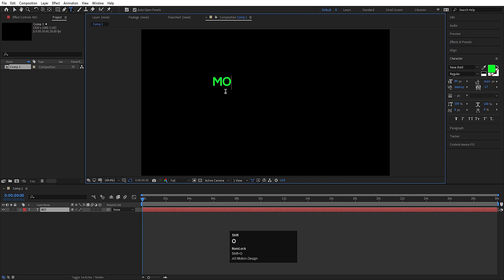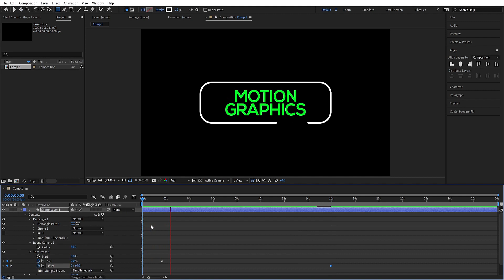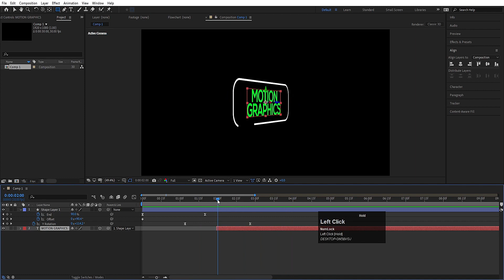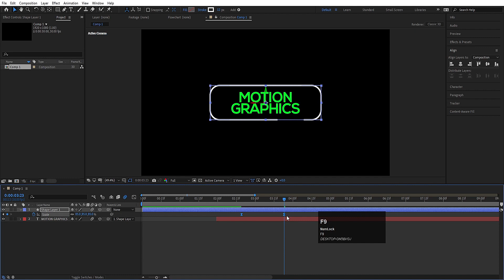Elegant Title Animation Series - After Effects Tutorial - Video No 7.